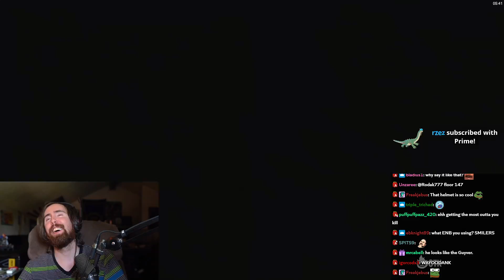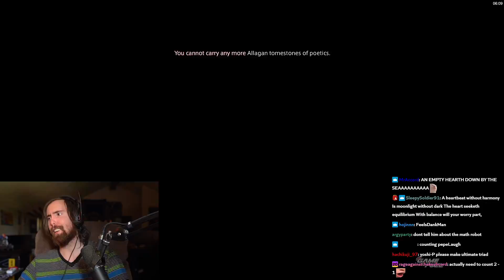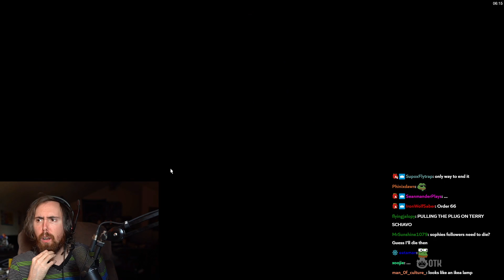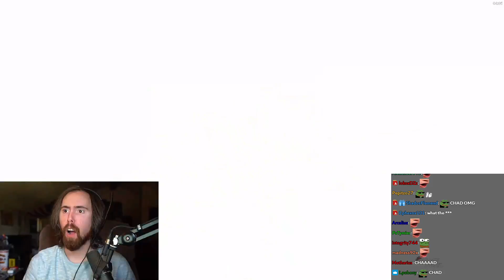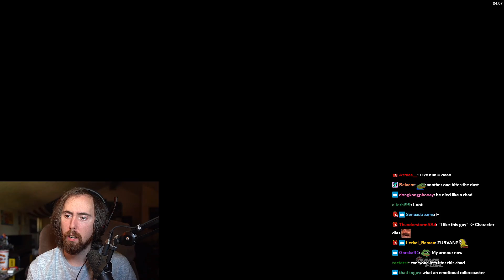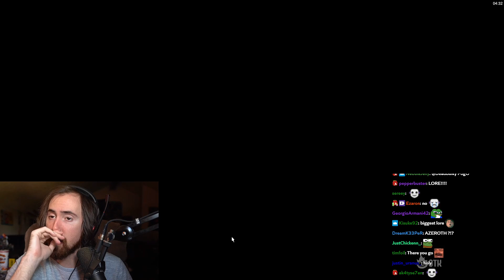Asmongold MIND BLOWN By FFXIV "The Warring Triad" PLOT TWIST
3 BOSSES, 1 LITERAL GOD AND A TON OF TWISTS! Asmongold experiences one of the best quest story lines in Final Fantasy 14, The Warring Triad! Enjoy this highlight with Asmongold facing: Sephirot, Sophia and Zurvan...

Intro 0:00
Sephirot 2:52
The Story Continues 8:35
Sophia 23:26
The Story Continues 31:00
Zurvan 38:25
The Story Finale 51:11